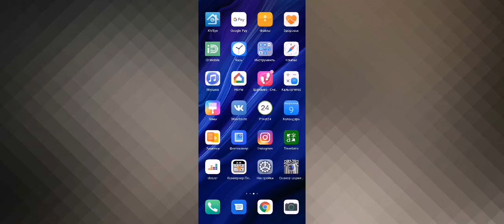КАК ЗАБЛОКИРОВАТЬ КОНТАКТ В СКАЙПЕ SKYPE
Добавить в черный список в скайп